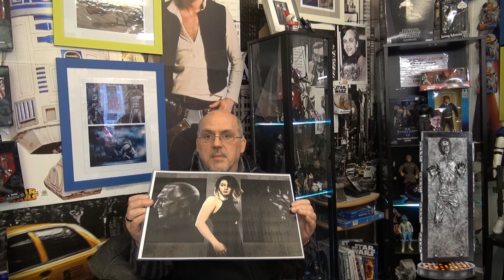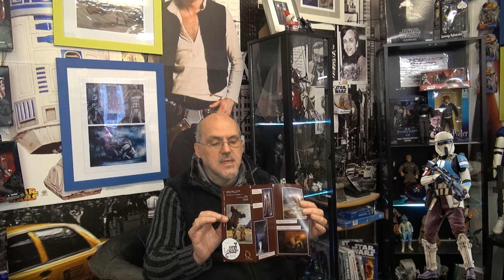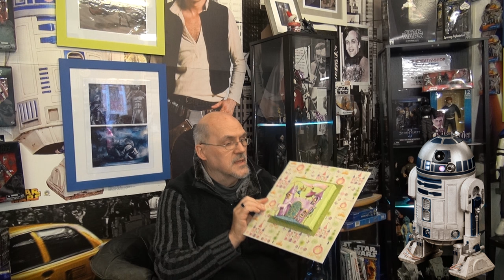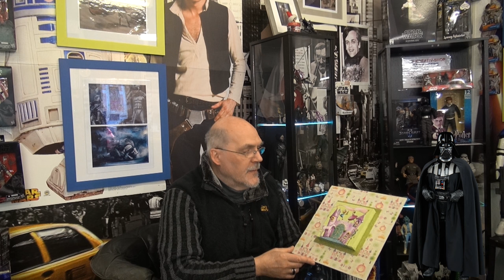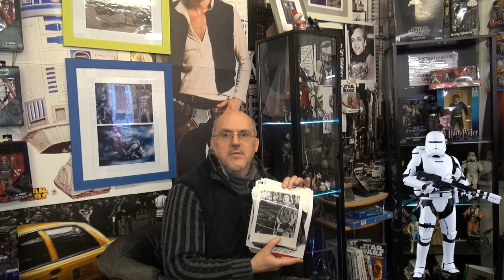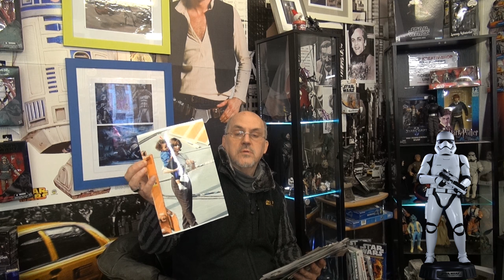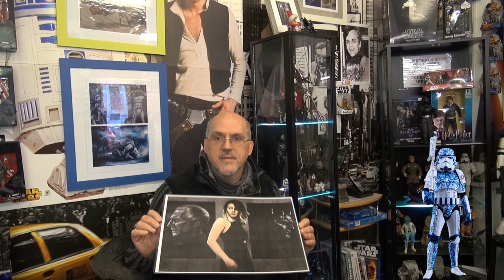Star Wars Figuren Präsentation Rogue One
Nach dem 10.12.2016 ist nach der Premiere allen klar das Rogue One der Star Wars Hit 2017 wird, weil er Star Wars verändern hat, wie auch eine Nachhaltigkeit besitzt, durch seine Veränderung...